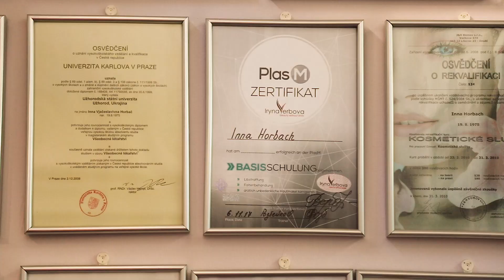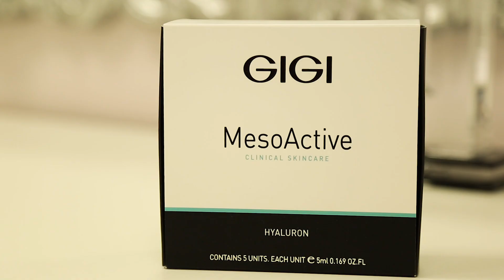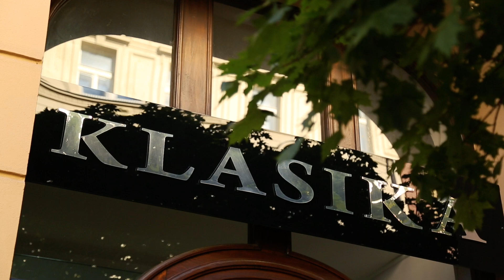Институт косметологии Классика. Промо видео